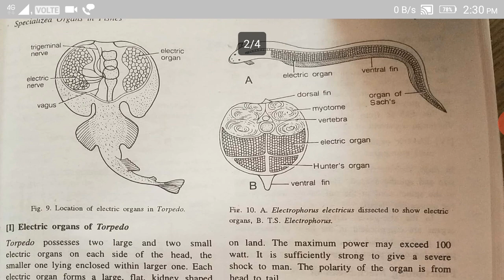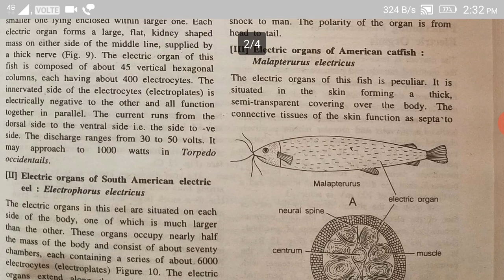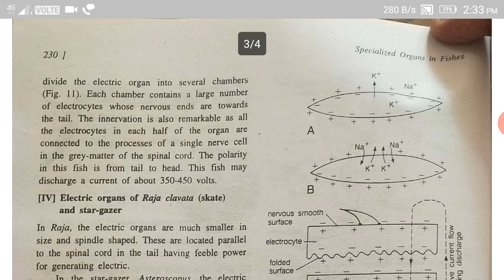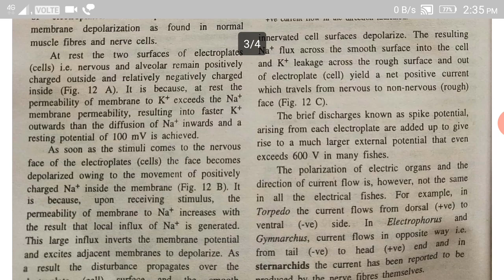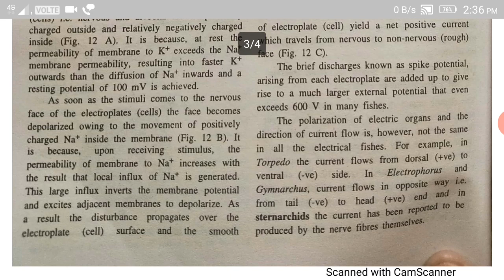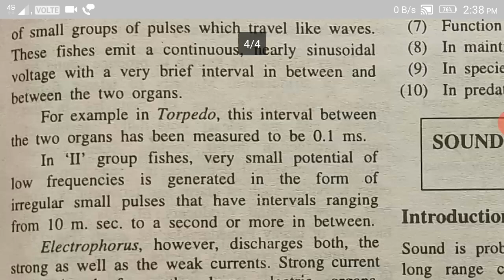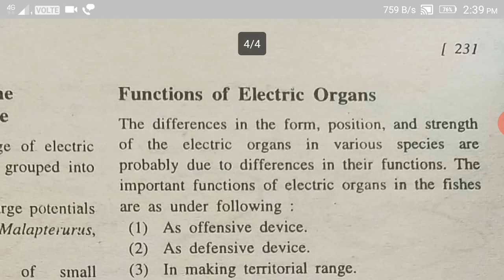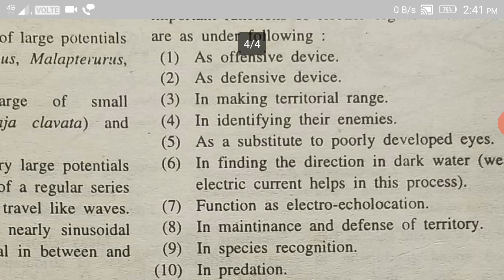Electric organs in fishes part-2